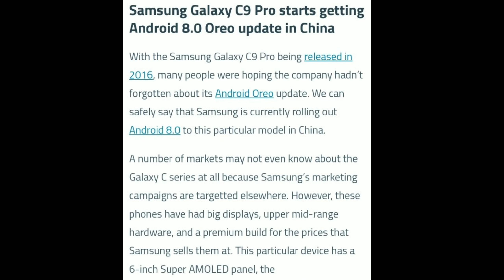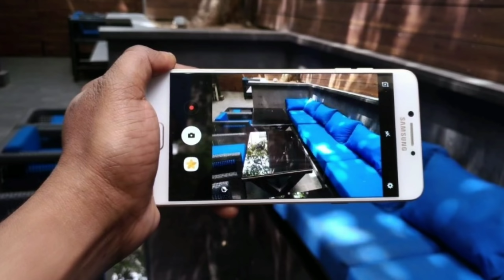Samsung C9 Pro got the official oreo update | Good new for c series users